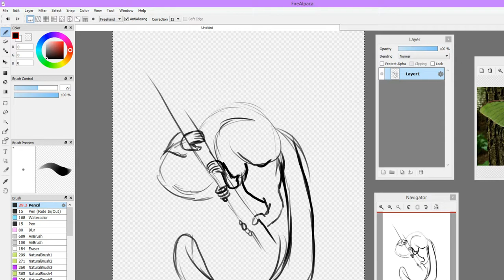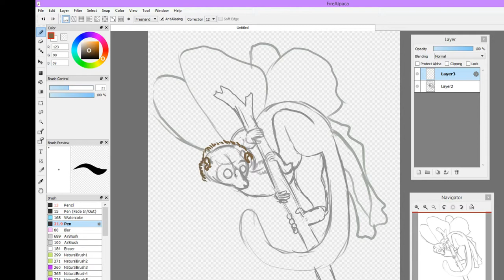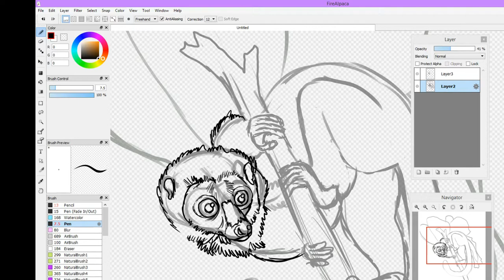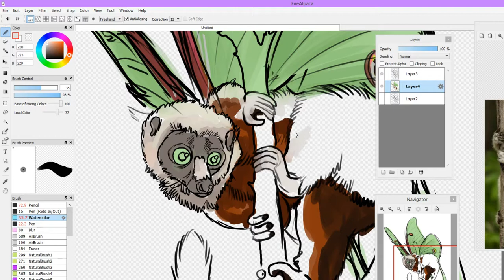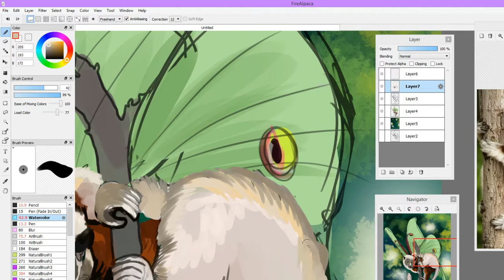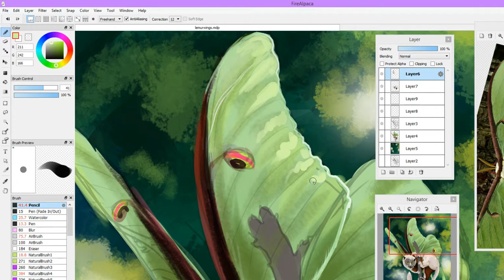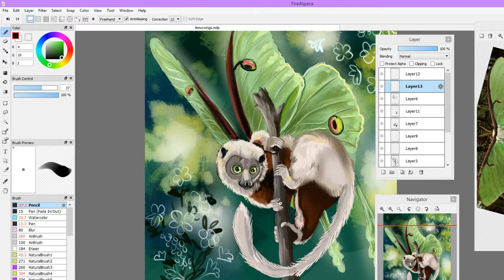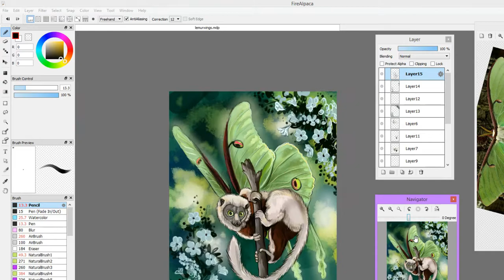Luna Lemur Speedpaint timelapse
Lunar Lemur speedpaint timelapse done for my supporter on Patreon Valeria, Thank You so much for the support! and thank you to all of my 3 people who have been patrons to me on that site your are all awesome!
I'm closing down my Patreon page temporarly until I have some more time and energy to devote to it and so I can build up more of a following on my other pages so I can be more succussfull with it when I re-open.